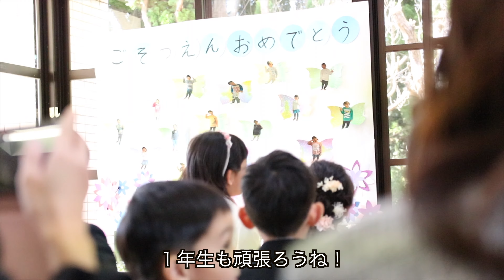次男海里の卒園式で、子供の成長を感じることができたことへ感謝 Graduation Ceremony in Japan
無事にコロナの影響で中止もなく、こども園を卒業できました。

ピカピカの一年生

好きなことをたくさんチャレンジして

いっぱい食べて、寝て、笑って

エンジョイアイランドライフ

夢のプロ野球選手にはジーンときました。

小値賀島で生活して、住んで、楽しんでることを、一人でも多くの人に知ってもらいたい

必ず自由がやってくる日まで

ピンチはチャンス

Japan is not only Tokyo, Osaka, Kyoto, .. a lot of beautiful destinations in this country that may not featured by travel guide books.

Around every corner is a warm smile, delectable dishes, and the occasional cow - the perfect place for lovers of picturesque views, quintessential island life, and communing with nature, there is no other place BUT OJIKA. Allow yourself the experience of a lifetime on this unique island, where the countryside meets island life. Ojika - where meetings are not accidental but a necessity! Please any question, free to ask, our INN call Shimayado Goen

私、奥さん、子供５人（長男、次男、長女、次女、三女）で島ライフをエンジョイしております！

２０１３年Uターンでふるさと小値賀島へ

２０１５年６月から島宿御縁をオープンし

現在（株）御縁として旅館、ゲストハウス、カラオケ、民泊、農園、体験プログラムを運営しております。

まだまだやりたいこといっぱいなので

資源の宝庫小値賀島で、楽しい場所を作れるよう日々YouTubeでも発信あるのみ！

長崎県五島列島小値賀島で旅館島宿御縁、ゲストハウス御縁、居酒屋カラオケメロディーを経営してます。

SNS、ブログ登録お待ちしております

（株）御縁ではスタッフを募集中です。

小値賀島での島ライフを、家族７名、スタッフ、世界中からのヘルパー平均5名ぐらいの大家族御縁ファミリーVlogとして更新中！

ゲーム実況もスタートしました。

Beautiful island Ojika in Nagasaki Japan, the best place to spend island life in Japan

I will show you how beautiful of Ojika island and great experiences of country side of Japan.